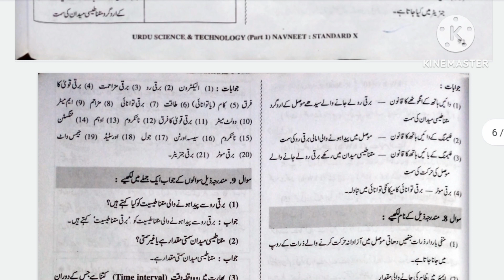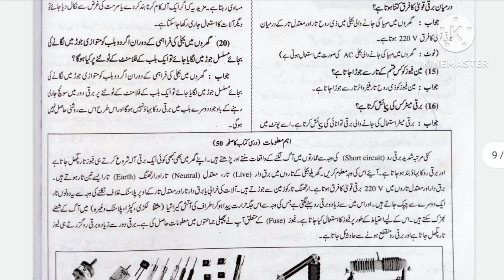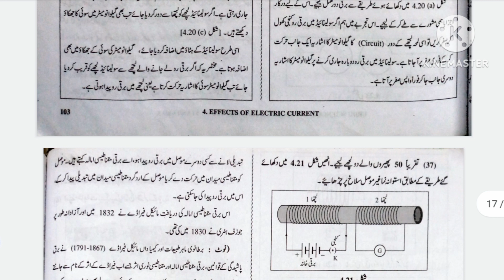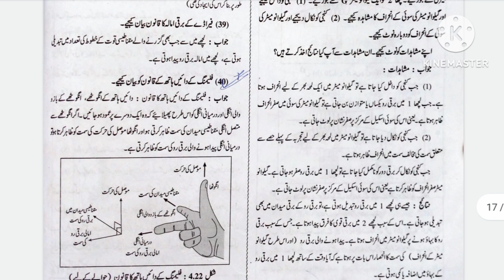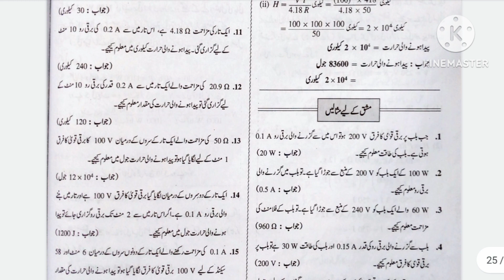Class 10th Urdu Medium || Science part 1 || Chapter no 4 Question Answer || Digest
Class 10th Urdu Medium || Chapter no 4 Question Answer || Digest aur agar ap na navneet 21 ye Practice paper ki video nahi dekhi hai to abhi Jake dekho aur download karo pdf thanks you 😊